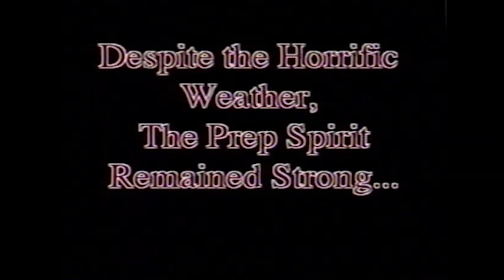A Walk Back to 2002...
Before we set off on the first Prep Walkathon since 2010, let's step back 20 years and see how this beloved Prep tradition weathered some unfriendly skies in October 2002, with these highlights from a Prep video production class project. You'll see some familiar faces, hear from two about-to-be-inducted Legends of Prep, and see how even the pouring rain couldn't stop the Walkathon!

 (If you're wondering, the 2022 walk will be longer than the 2002 walk, which was limited to a lap around the block by the weather, but much shorter than the 1979 walk described by Mr. Irvine. And Friday's forecast calls for mild temps and sunny skies, so we're off on the right foot already!)